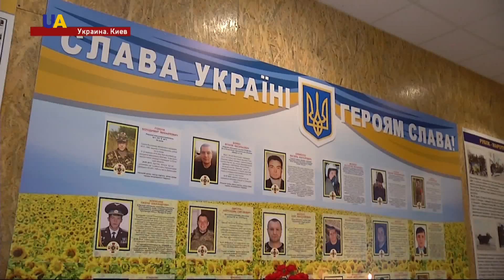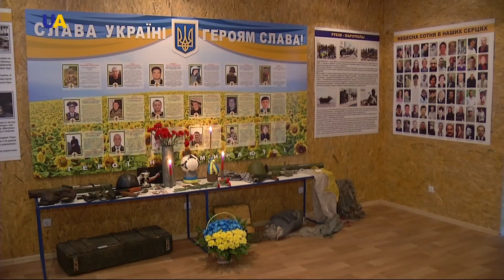Музей антитеррористической операции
Достоинство и честь украинцев. Под таким лозунгом в столице открыли музей антитеррористической операции. Здесь история борьбы страны против российской агрессии. Большинство экспонатов - из зоны боевых действий. Видела их Алёна Клюско.